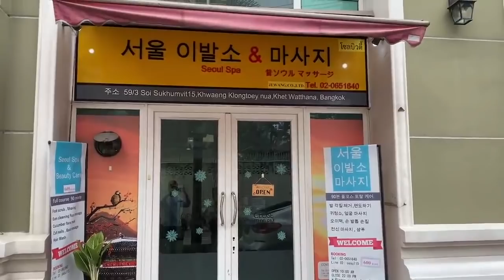[VIETNAMESE BARBERSHOP BANGKOK] SEOUL BARBERSHOP HAPPY SERVICE FOR MAN IN BANGKOK THAILAND 서울이발소&마사지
People will enjoy the Vietnam barbershop-style ASMR massage treatment in this video.
WATCH: BANGKOK VIETNAMESE BARBERSHOP] SEOUL BARBERSHOP HAPPY SERVICE FOR MAN IN BANGKOK THAILAND 서울이발소&마사지

Location: Address: 서울이발소&마사지(Seoul Barber Shop)
 Wattana suite, soi sukhmit15, Khlong Toei Nuea, Watthana, Bangkok 10110